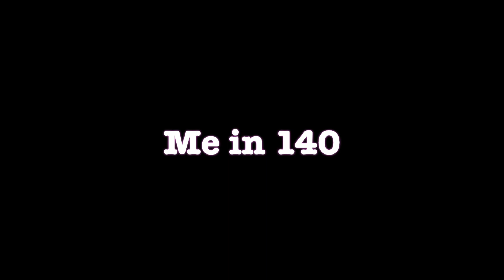Me in 60, Episode 9: Cathy Lovendahl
Okay, so Mrs. Lovendahl went a little bit over time but we'd say she's earned it after more than 25 years of teaching for Waterville Public Schools!

Like so many veteran teachers at WPS, Mrs. Lovendahl invests much of her time into professional development and extra curricular activities, often aimed at improving school culture and supports for our most vulnerable students. Most recently, Mrs. Lovendahl signed on to a cohort that is learning how to provide a better education for our ESOL (English to Speakers of Other Languages) students and was a key member of a team of staff that established a K-12 Civil Rights Team program for the 2022-23 school year.

Thanks to Mrs. Lovendahl for playing along and here's to many more years!!!